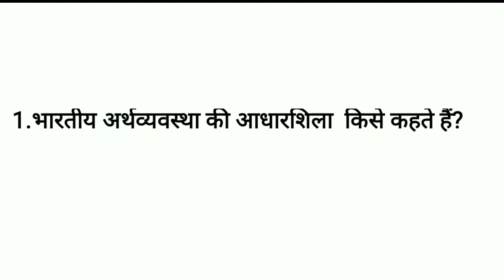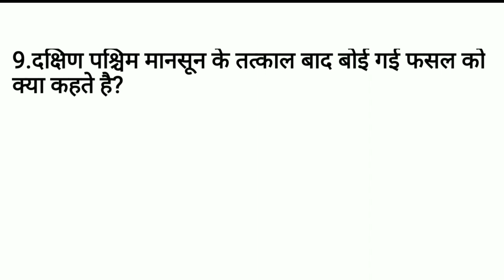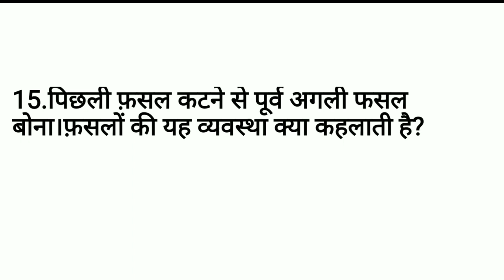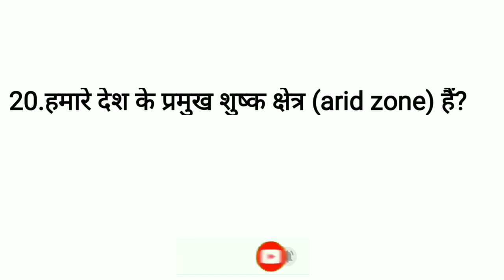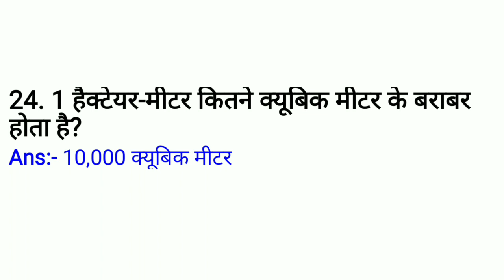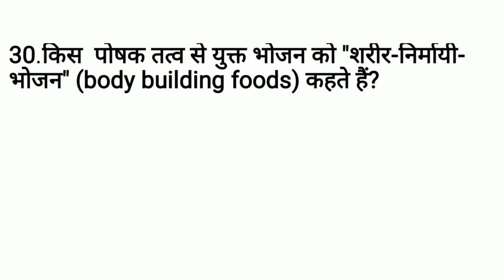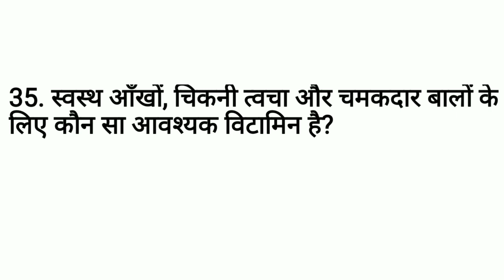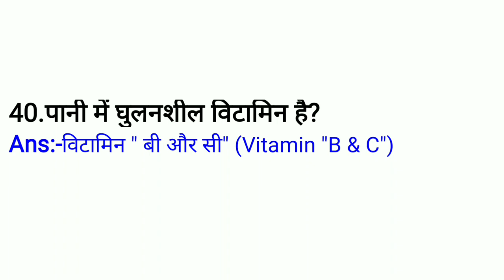Lecture-09 ।। FST-01 MCQ IN HINDI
In this video I will discuss the important MCQ of FST-01  from Block-5 "कृषि, पोषण और स्वास्थ्य (Agriculture, Nutrition and health )" and Unit -19 to Unit-22, from Questions 01 to questions 40.